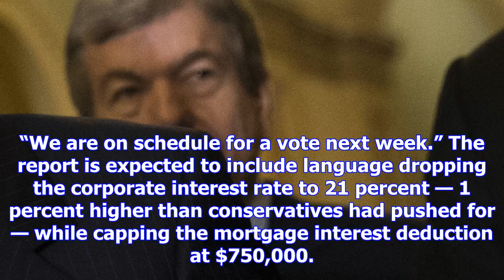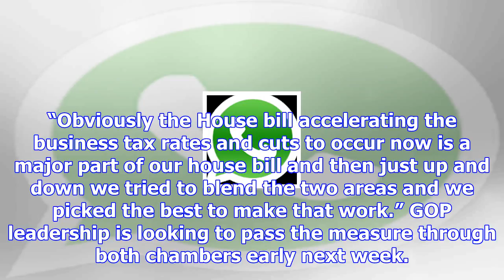Republicans gear up to release final tax reform measure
GOP tax negotiators in the House and Senate are gearing up to release their conference report Friday...